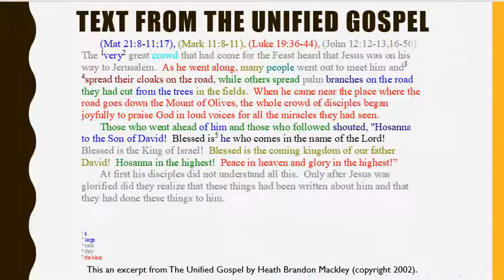OneGospel Version 1 Part 110